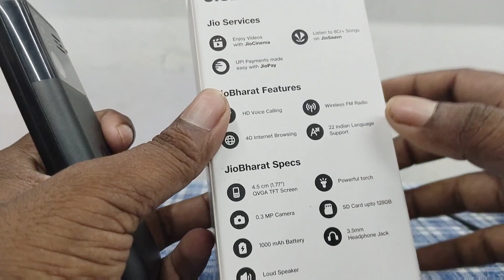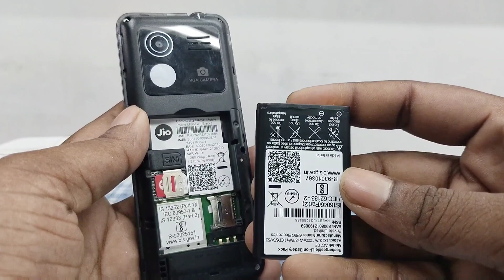मजाक बन गया यार 😂 - Jio Bharat V2 Unboxing & First Review Hindi Update 2023 | jio bharat v2 4g phone